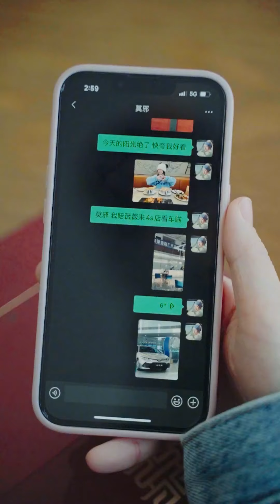「田小野」事事有回应，件件有着落 。时间记录了我们的曾经 也将见证我们的未来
干啥啥不行，吃饭第一名